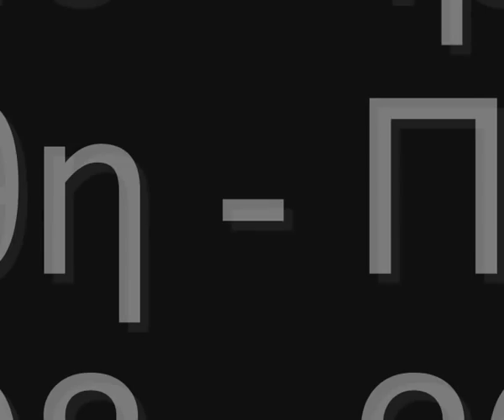PAOK Top 10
PAOK Top 10 Goals - Seasons 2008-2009, 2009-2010 & 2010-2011